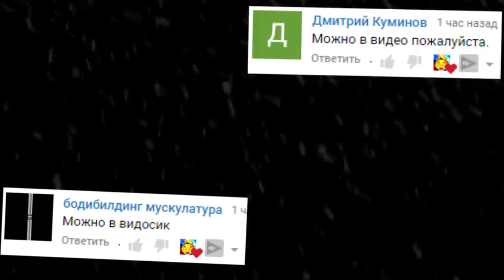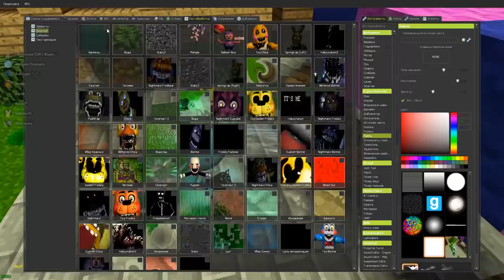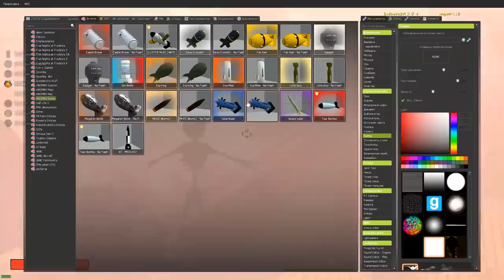АНИМАТРОНИКИ ИЩУТ НАС В МАЙНКРАФТ ГАРРИС МОД FNAF COOP ► Garry's Mod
В этом ролике мы играем в гаррис мод на карте майнкрафт
АНИМАТРОНИКИ В МАЙНКРАФТ ИЩУТ НАС ГАРРИС МОД FNAF COOP Garry's Mod